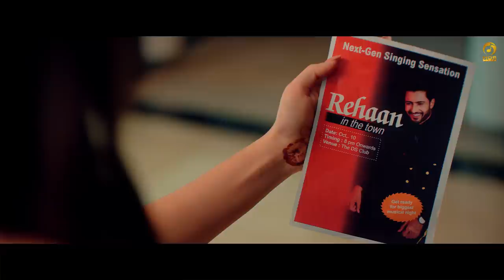Tu Tu Nahi (Video) Rehaan Roy & Tanya Sharma || Girik Aman || New Punjabi Song 2021 || Mor Punjabi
Mor Music Company presents a new Punjabi song Tu Tu Nahi .

Audio Link.

Song - Tu Tu Nahi
Singer - Girik Aman
Featuring - Rehaan Roy & Tanya Sharma
Lyrics - Marvik
Flute - Ajay Prasanna
Violin - Asghar Husain
Starting intro background music by Kyrylo Zaplotynskyi

Mixed and Master - Saffron Studio (Guri & Akash)
Executive Producer: Deepak Soi
DOP: Hardeep Singh
Editor & Colorist: Milan Sekhon
Video - Team DS Creations™️
Story/Screenplay/Director - Dinesh Sudarshan Soi
Supporting Cast: Gurjit Mattaur, Punam Sehgal, Satyendra Singh
Casting: Team DS Creations™️
Associate Director: Gaurav Sharma
Creative Director: Sonia Malhotra Soi
Style by - Parikshit Verma , Shalu Panchal
Making & Stills: Vishal Gupta Photography
Make Up: Perminder Kaur
Hair: Kajal Vishwakarma

Project By - Deepak Kamra ( Apex International Media AIM )
Label - Mor Music

Blessings - Rajesh Mor
Producer - Tarun Mor
Latest Punjabi Song 2021
Punjabi Songs
Punjabi Hit Song
New Latest Punjabi Video Song
Punjabi Hits
Punjabi Gaane